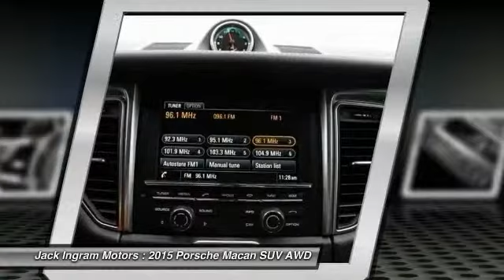2015 Porsche Macan Montgomery AL P1455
2015 Porsche Macan Turbo

227 Eastern Blvd.

Don't miss this 2015 Porsche Macan. It's equipped with Automatic transmission and features a Black exterior. With 16 miles, You'll want to take this SUV home. Make a great choice today.